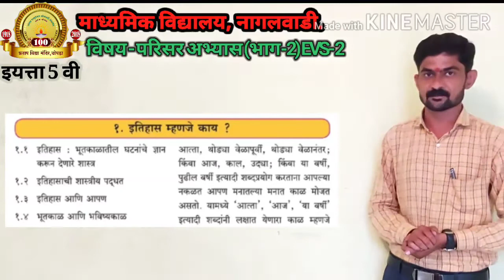इयत्ता 5 वी, विषय- परिसर अभ्यास भाग - 2 (EVS-2) प्रकरण 3 पृथ्वीवरील सजीव.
* पृृथ्वीची उत्पत्ती
* पृथ्वीवरील सजीवांंची निर्मिती
* प्राणिसृष्टी